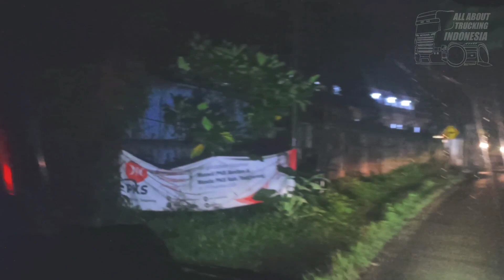SOUND SCANIA 113M 320 MUATAN BERAT CRAWLER CRANE MENDAKI TANJAKAN DAN BERMANUVER DI LEGOK TANGERANG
Selsai Muat Crawler Crane Ke Atas Truck Dolly Trailer Scania 113M 320 Mushowir Abadi Trans Perjalanan Malam Menuju Pelabuhan Bojonegara Cilegon Raungan Scania Sound Di tanjakan Legok Tangerang Mendaki Tanjakan Muatan Alat Berat

Selamat Menyaksikan Sobat Truckers 😃

Selamat menonton sobat truckers😃

Dukung Channel Ini Agar Semangat Buat Video Tentang Truck Dan Alat Berat Dengan Menekan Tombol Subscribe Dan Loncengnya, Agar Tidak Ketinggalan Video Terbaru Dari Channel Ini Dan Jangan lupa Like Dan Comment Juga Ok🥰